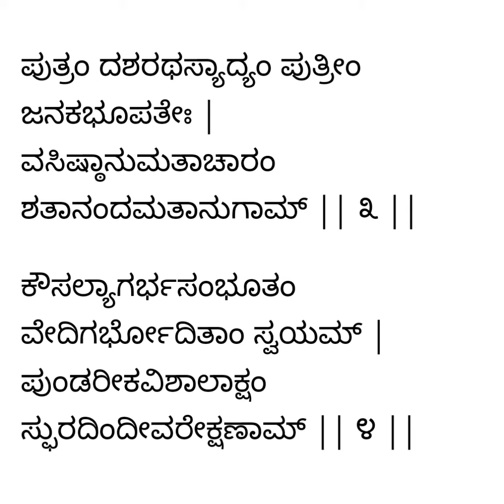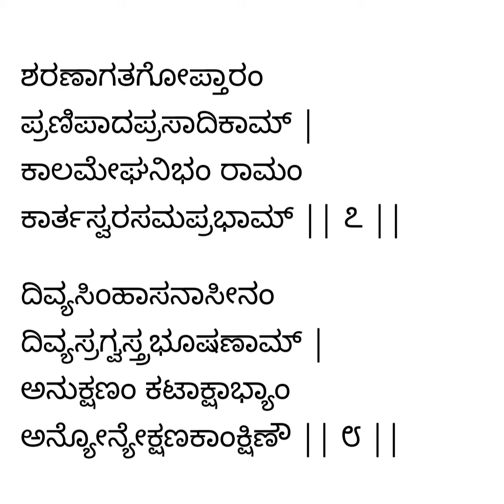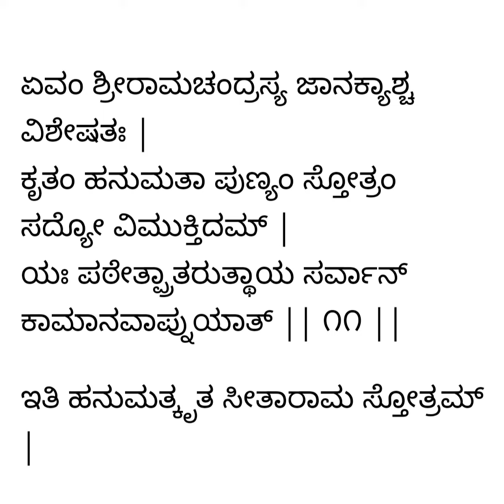ಬನ್ನಿ ಶ್ರೀ ಸೀತಾರಾಮ ಸ್ತೊತ್ರ ಪಠಿಸೋಣ ಬನ್ನಿ